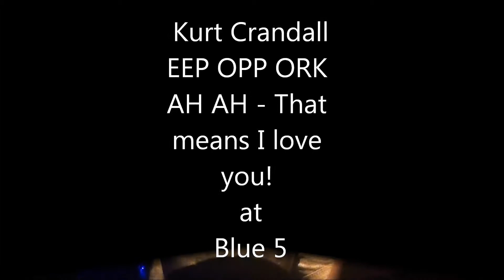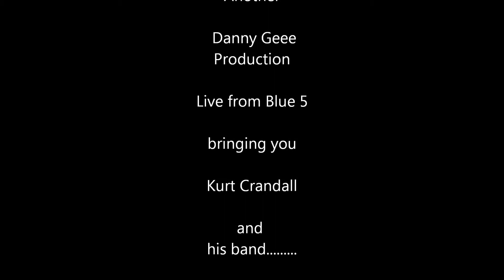Kurt Crandall Sings EEP OPP ORK AH AH That means I love you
First time this song has ever been recorded. Kurt and his band did a Great job that night at Blue 5 in Roanoke Va. More to come from that night.